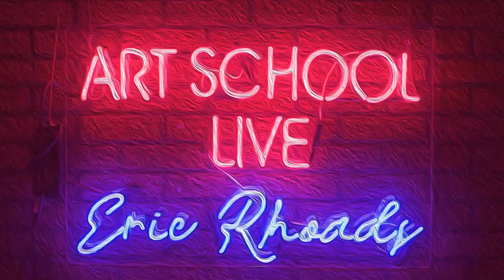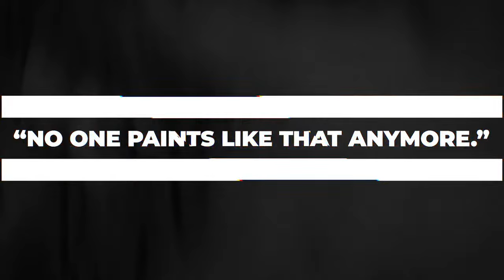Tackling Leafless Trees with Harley Bartlett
Join Guest Host Cindy Baron on Art School Live as she gives you free art instruction in oil painting with artist Harley Bartlett.